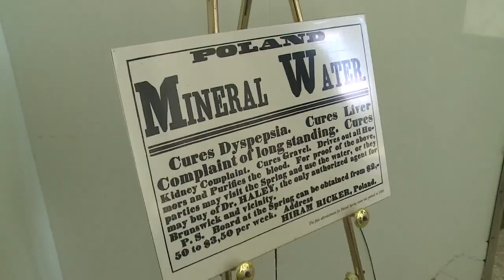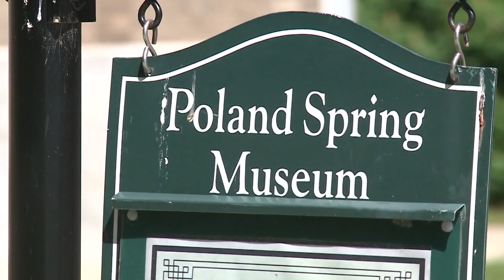Bottling museum showcases history of famous Maine brand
The original Poland Spring, a flow of water, bubbling up through granite, was discovered in 1845 by farmer Hiram Ricker.